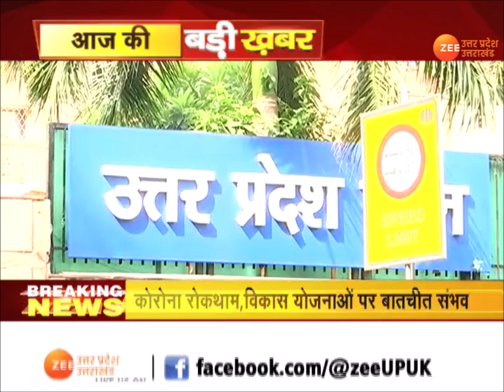Mission UP Election 2022 : इन योजनाओं पर हो सकती है बात। CM Yogi to meet PM Modi today।Latest।Update